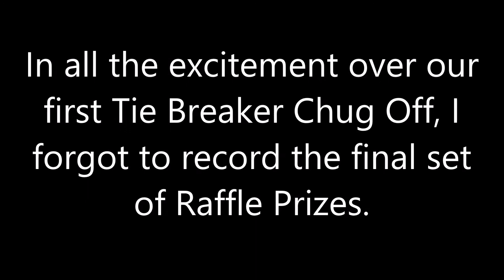Bar Nancy Lucky SOB Raffle 03-26-2018